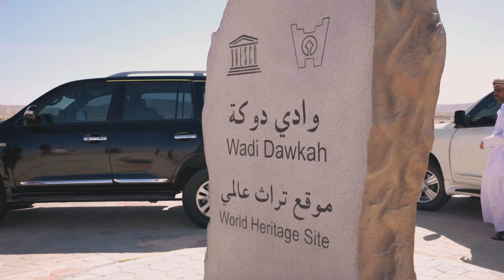Fanar hotel and residences 5* / Satur Travel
Fanar Hotel and Residences je jeden z najšarmantnejších  hotelov v Ománe, v dizajne od známeho talianskeho architekta Sandra Serapioniho. Hotel sa pýši 3 hotelovými plážami s radom kokosových paliem (2 v miernom  a kľudnom zálive a jedna pri otvorenom mori), ako aj 800 m² infinity bazénom, atraktívnym stravovacím programom dine-around a výborným spa centrom Al Waha Spa.